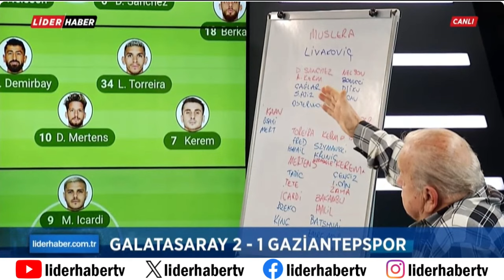TELEGOL EKİBİ GALATASARAY VE FENERBAHÇE OYUNCULARINDAN İDEAL İLK 11'İ OLUŞTURDU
Türkiye'deki en üst seviye futbol ligidir. Bir sezonda 20 takımın mücadele ettiği ligde, her takımın diğerleriyle ikişer maç yaptığı çift devreli lig usulü uygulanmaktadır. En üst sırada yer alan takım şampiyon olurken son dört sıradaki takım 1. Lig'e düşmekte, 1. Lig'deki üç takım ise ertesi sezon mücadele etmek üzere Süper Lig'e yükselmektedir.

Frekans Bilgileri:
🛰️ TÜRKSAT 4A:

Frekans: 12245
Symbol Rate: 27500
Polarizasyon: H-YATAY
Fec: 5/6
Kanal Numaraları: